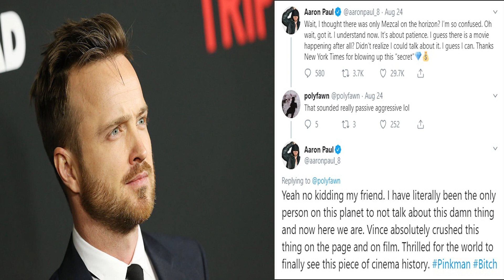D23 Expo Quick Review, Weekly Entertainment Wrap Up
This video, D23 Expo Quick Review, Weekly Entertainment Wrap Up, we quickly review the happenings in entertainment last week including the sony and marvel deal and marvel losing spiderman. Breaking Bad movie for Netflix, she-hulk, moon knight and ms marvel being announced for Disney plus. Black Panther getting a release date, and much more.